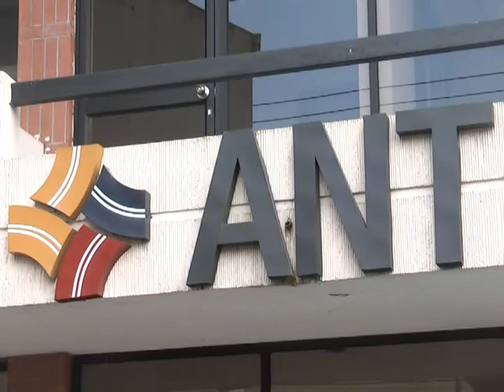TRANSPORTE PARA SANTA CLARA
TRANSPORTE PARA SANTA CLARA 2012/09/25